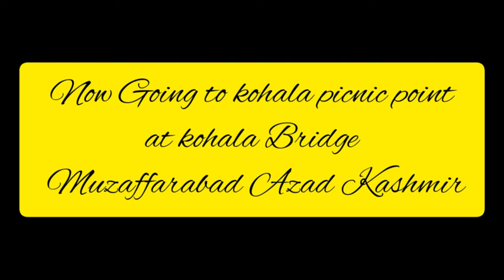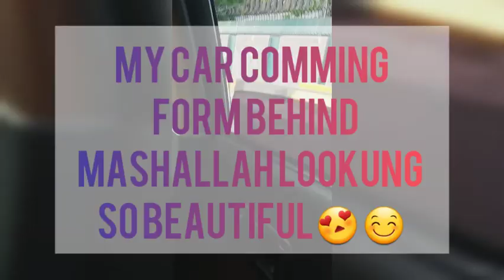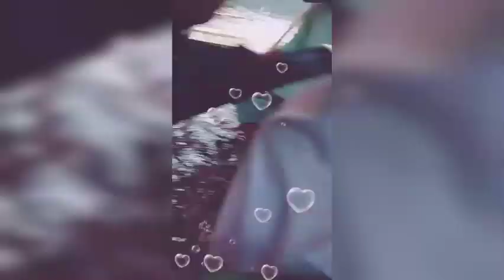My Tour To Murree Pakistan||My travel Journey from Mandi Bahauddin to Murree||Murree Kohala Point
in this video I am going to share my travel journey with you I started my tour at 7 p.m. in the evening then we apart there at 2:30 or 3:30 a.m. in the morning we stayed in a hotel for a night then we thought to go to Mall Road Murree in the morning it was lock down there that's why all the shops were closed we came back to our Hotel then we decided to go to kohala Bridge Muzaffarabad Azad Kashmir this is a very beautiful place in Pakistan you must visit there you will enjoy then the weather of Murree made over tour more beautiful it was looking like it's winter but it was July  summer in Pakistan July is summer summer month but in Murree was looking like it's a winter month then we decided to come back but one more place visit there  thank you so much for watching the video and listening my story it was very fun day it was very interesting visit thank you so much for watching if you like the video please like and subscribe my channel press the bell icon also share it with your friends make plans together to go there with friends you will enjoy more than ever thank you so much take Care Allah hafiz